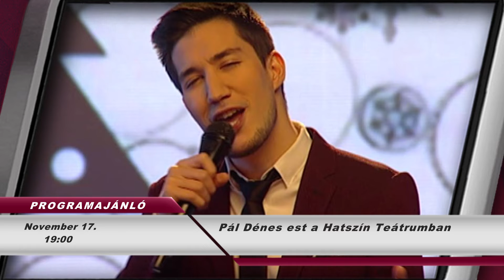Terézvárosi Programajánló 2019.11.11. hatoscsatorna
szerkesztő-műsorvezető: László Lilla
vágó: Juhász Zsolt